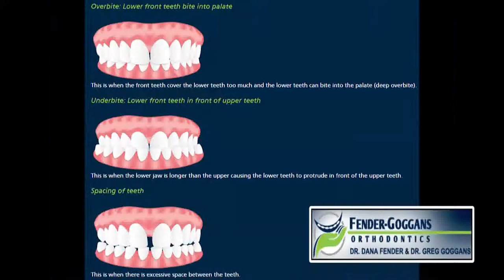Dr. Greg Goggans, Fender-Goggans Orthodontics